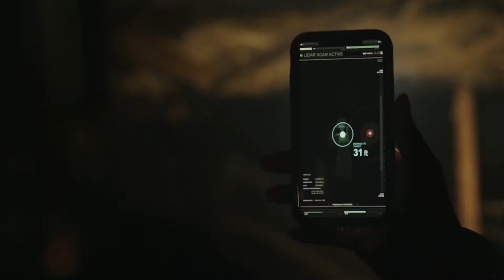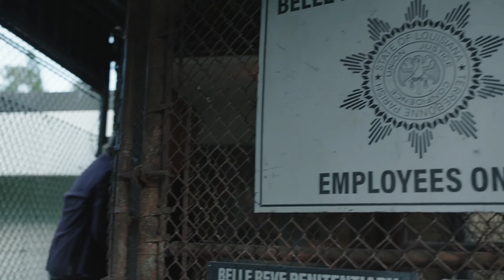Peacemaker Season 2 Release Date, Cast, Plot, And Everything You Need To Know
Since the first season of Peacemaker broke HBO Max streaming records, a second season was always going to happen. Thanks to the winning combination of John Cena, James Gunn, and a computer-generated eagle named Eagly, the show's popularity grew week over week.

0:00 Intro
1:22 Peacemaker season 2 potential release date: When is it being released?
3:24 Peacemaker season 2 cast: Who will be in it?
4:09 Peacemaker season 2 plot: What will it be about?
5:43 Peacemaker season 2 trailer: When can I see it?